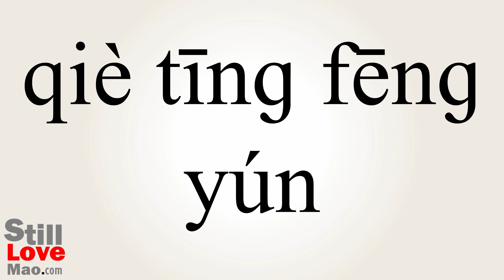How to Say Overheard in Chinese